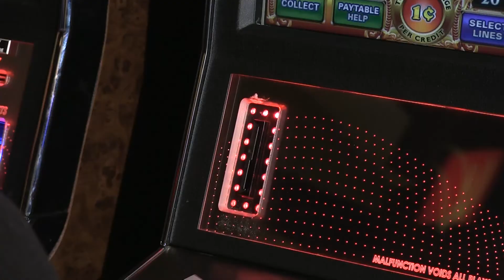Ask the Experts - How Can I Get A Host?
In our second part of highlight on Wind Creek's Hosts, Harry Joachim breaks it down how exactly Players become Hosted.

The short answer: be sure to play with your card!  Every point counts when calculations are made for Hosted status.  The more you play, the more you earn.

Do you have a question you want to Ask the Experts?